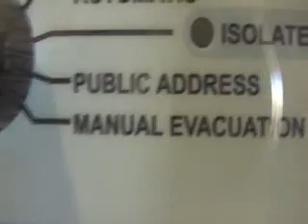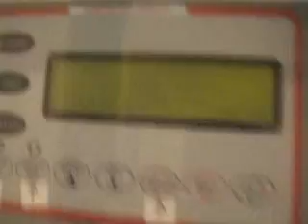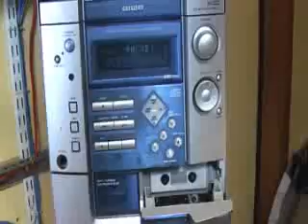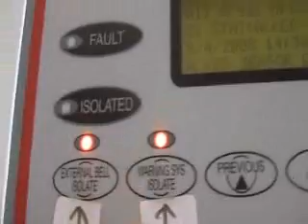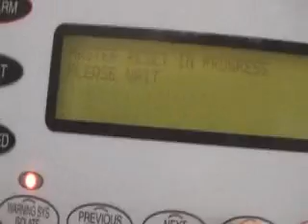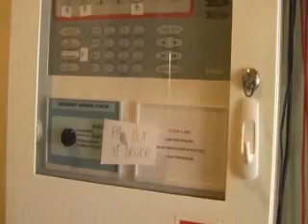41st - Fire Alarm Expo and House set up!! Part 1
I finally finished my house set up!
it uses System Sensor smokes and heats, with tone evac. using my FireFinder panel.